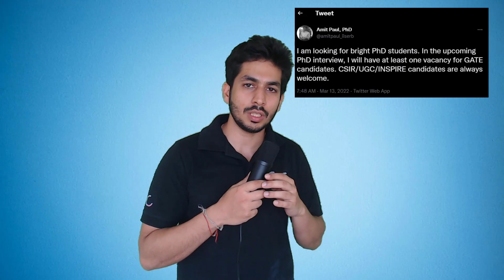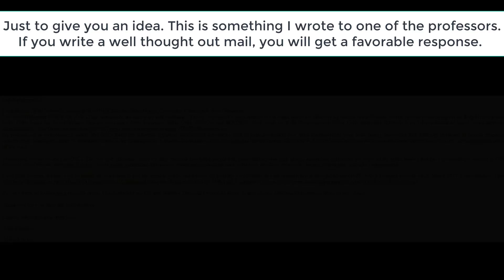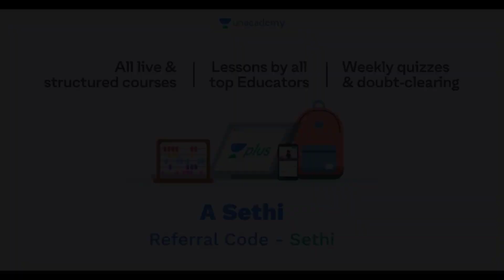PhD Admission through GATE I Things to Keep in Mind I Fellowship I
Through this video, we aim to help you (the viewers) understand the key things to keep in mind while applying for PhD admission through GATE score.